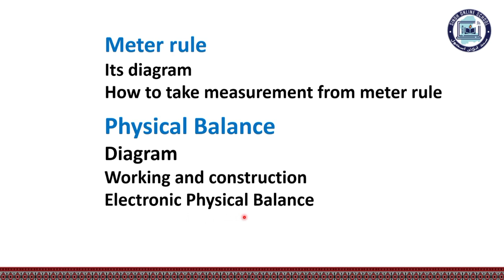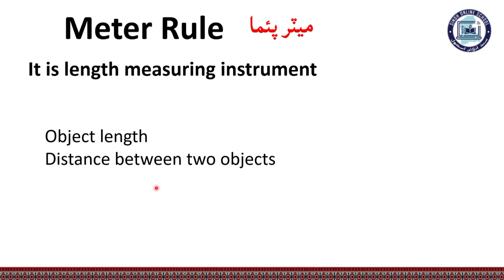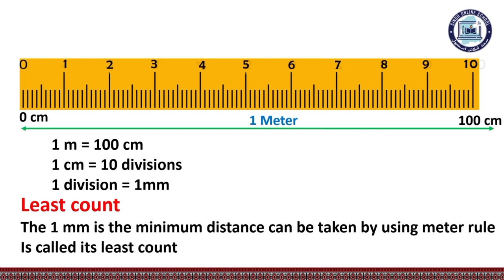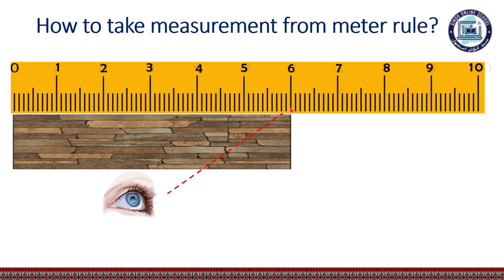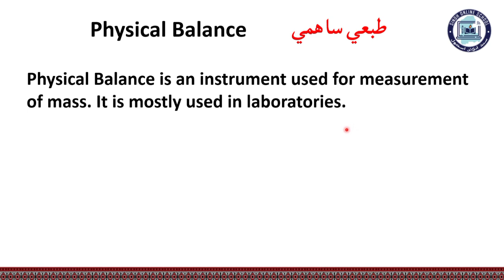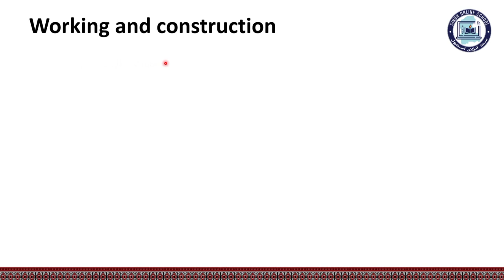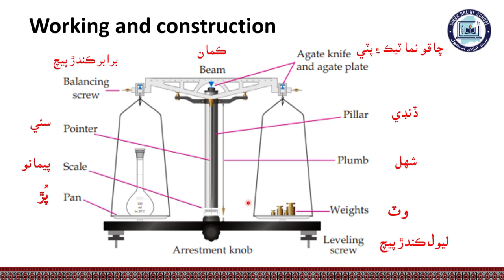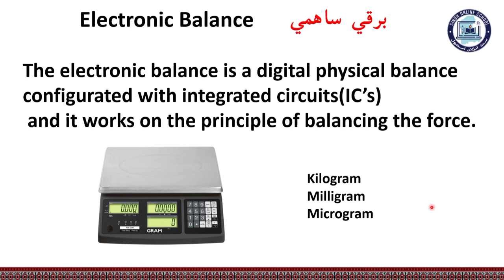Meter rule and Physical balance| Physics class 9 | Chapter 1 | Lecture 6 | Sindh Online School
Chapter 1
Introduction to Physics
Lecture 6
Meter rule and physical balance

By Sanaullah Mahar
Offered by first free  Sindhi e-learning website of sindh